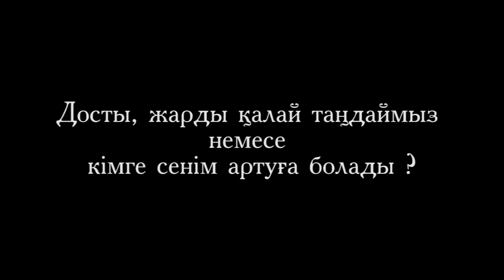Досты, жарды қалай таңдаймыз? / Мұхамеджан ТАЗАБЕК / Асыл арна